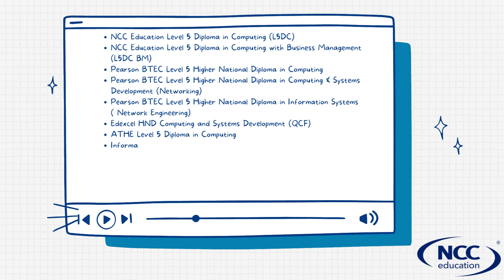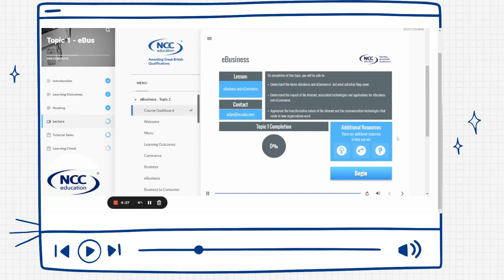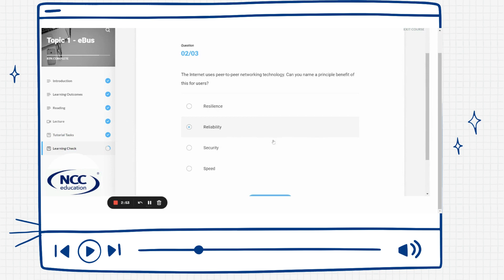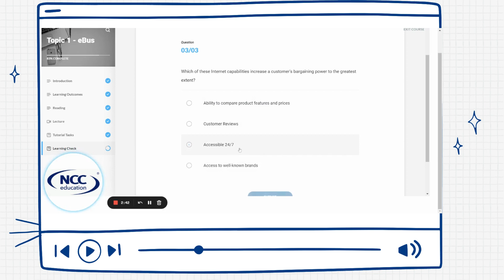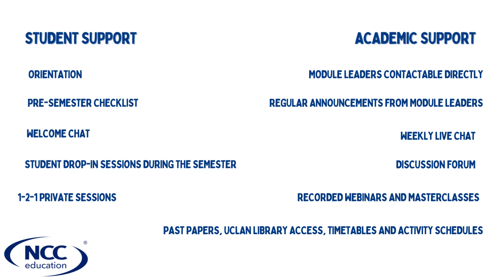BSc (Hons) business computing and information systems Top Up Degree FAQS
Our FAQ series continues to provide answers to the questions you have about the 🎓 BSc (Hons) business computing and information systems Top Up Degree validated by the University of Central Lancashire.
This video will share some more answers you have to help you complete your registration for this programme.

The registration Deadline is February 17th, 2023 📅